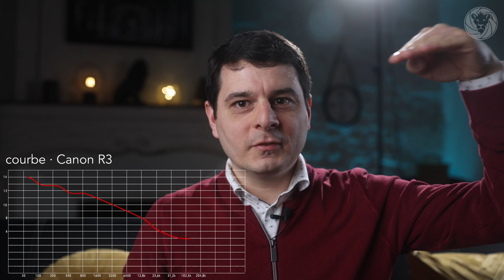Dynamique des capteurs / plage dynamique – photo & vidéo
C’est une première sur cette chaine, un sujet purement technique : la dynamique des capteurs, ou plage dynamique, photo et vidéo. On en parle souvent lors de revue de matériel, mais le sujet est rarement expliqué. Je vais ici donner les éléments essentiels à la comprenions de cette notion un peu abstraite, mais incontournable.
Cette vidéo vous permettra notamment de mieux appréhender les données relatives à la dynamique des capteurs qui sont exprimées dans les revues de matériel et les critiques. Je pense en particulier à mes propres vidéos sur le matériel d’occasion notamment.
Retrouvez moi également sur mon site : bienvenue dans mon hobby !

N’hésitez pas également à me donner votre avis et à poser vos questions dans les commentaires !
Bonne continuation.
Crédits :
tournage vidéo, prise de son, montage, sound & motion design, photographie : tout ceci... c'est bibi : Vidéo by Wolfgang Autexier
la Zik, si c'est bien, ce n'est pas de ma faute : c'est pas moi : "First Dream" by Brian Bolger, "Here it Comes" by Track Tribe